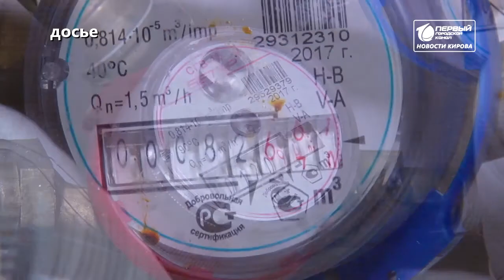Дело Шульгина Коротской строкой Новости Кирова 21 12 2021